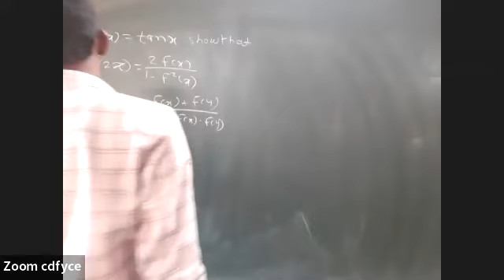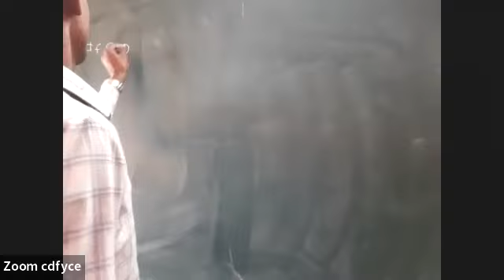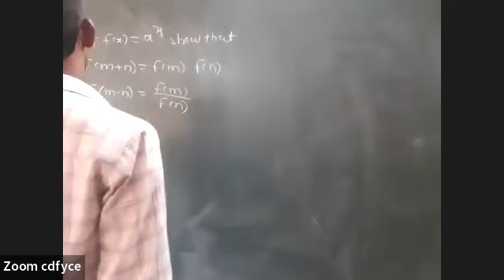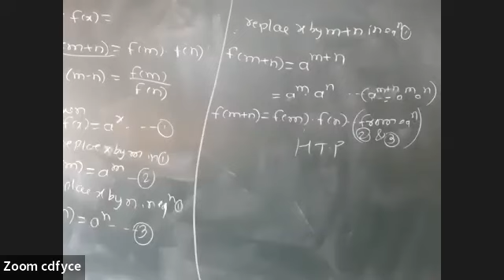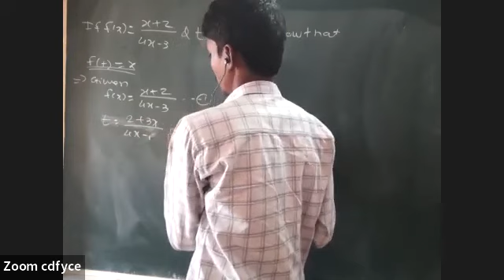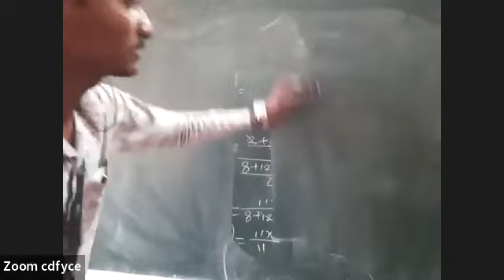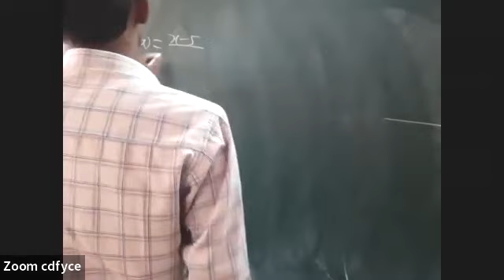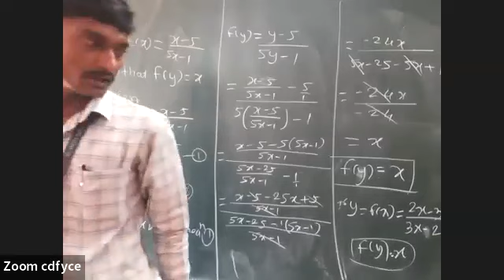25 2 22 Functions:- Value Of Functions And Examples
Value Of Functions And Examples-Lecture no-2